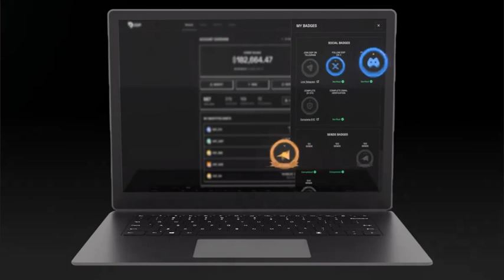DOP Mainnet will be live tomorrow 🥇